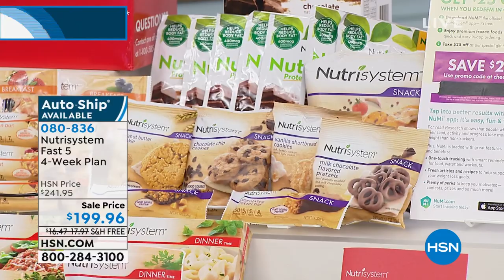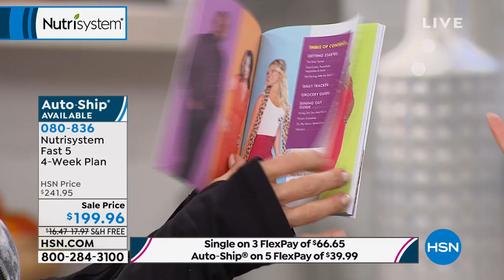HSN | Nutrisystem 01.26.2020 - 09 AM